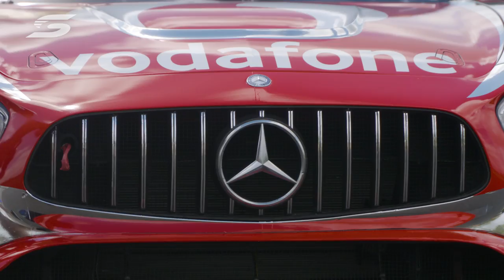Vodafone Mercedes for Triple Eight stars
Triple Eight Supercars stars Craig Lowndes, Jamie Whincup and Shane van Gisbergen will unite for the 2019 Liqui-Moly Bathurst 12 Hour.